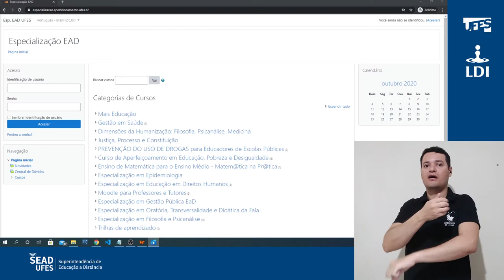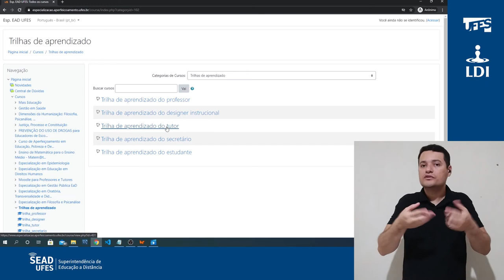Ambiente Virtual de Aprendizagem (AVA) (LDI/Sead/Ufes) [LIBRAS]